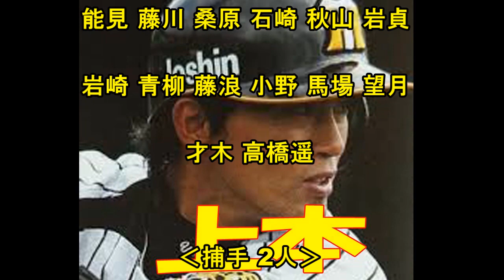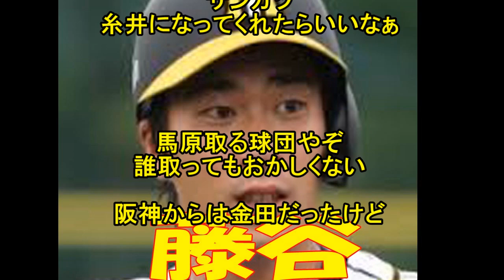西を獲得した時の阪神のプロテクト!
【悲報】阪神、FA調査中の西武・浅村や広島・丸ら野手から怒りの撤退･･･オリックス西へ一本化

阪神FA補強は西勇輝！西武・浅村見送りか？野手は中日ビシエドらに狙い、ロサリオ・マテオ・モレノは退団